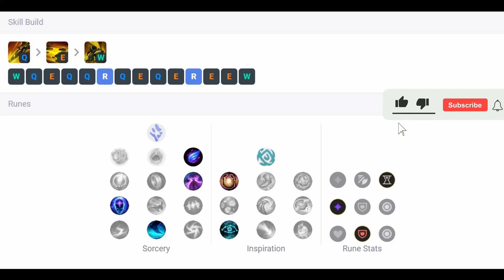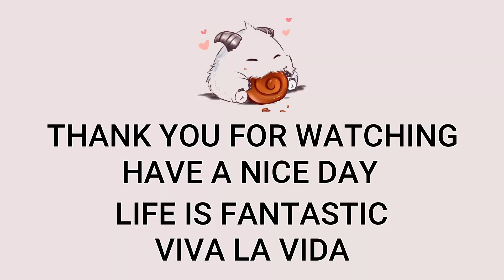Rell Jungle VS Fiddlesticks | EUW GrandMaster Patch 13.11